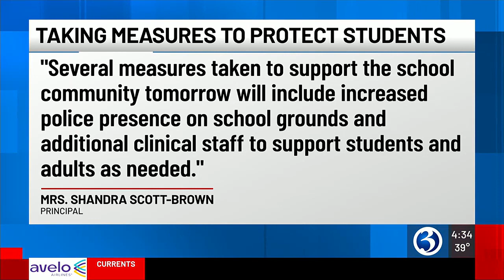Heightened security at CREC school in Bloomfield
There will be increased security in Bloomfield schools on Tuesday.